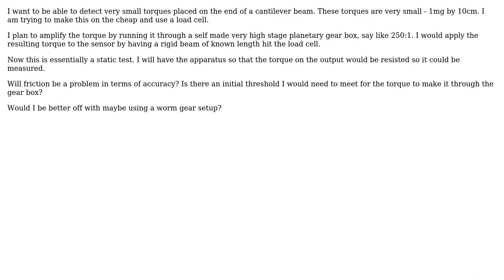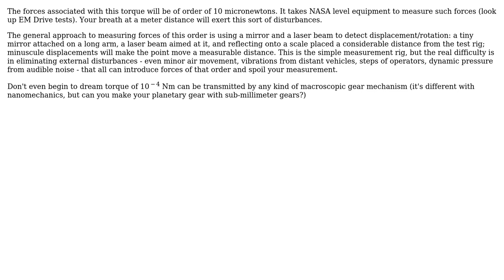Engineering: Would friction forces impact a torque measurement transmitted through a gear box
With thanks & praise to God, and with thanks to the many people who have made this project possible! | Content (except music & images) licensed under CC BY-SA | Music | Images & others | With thanks to user TheCodeNovice user SF. user Fred user alephzero and the Stack Exchange Network Trademarks are property of their respective owners. You are responsible for your own actions.